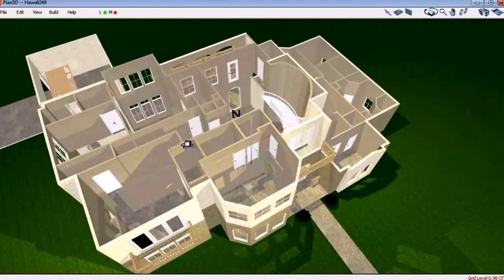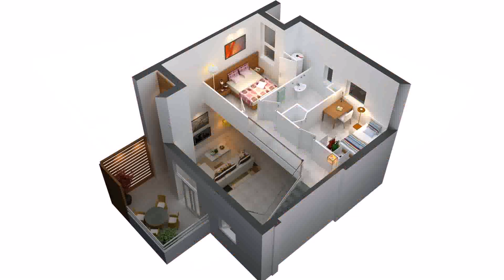2 Storey Small House Design 3d - Gif Maker DaddyGif.com (see description)